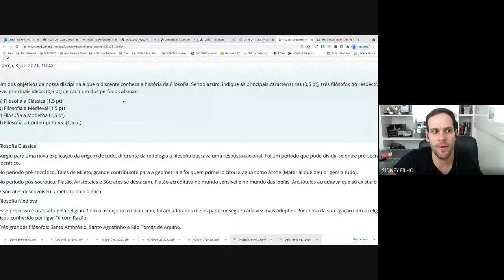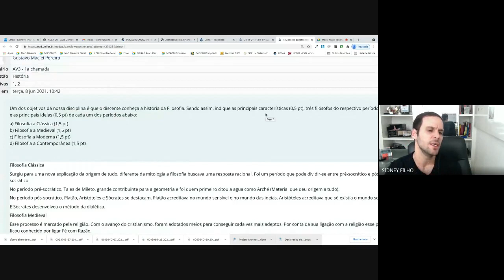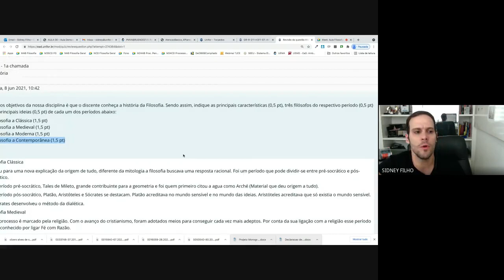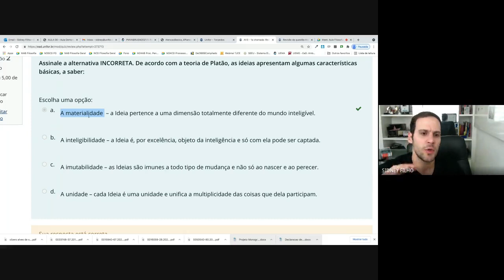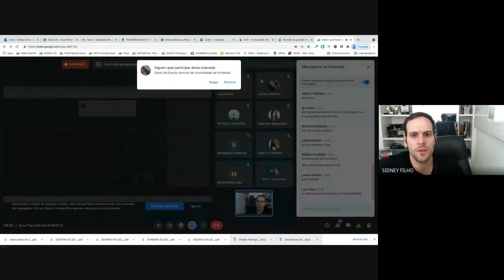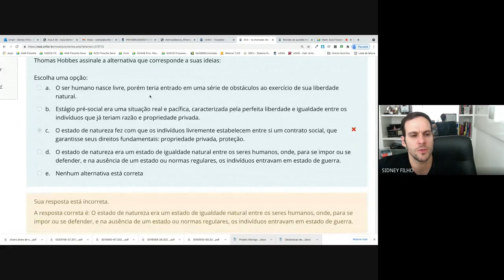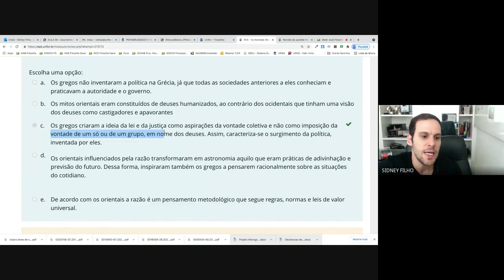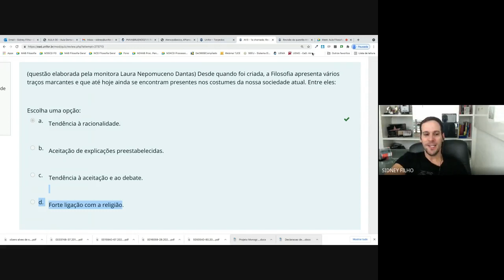Aula 36 MAB Filosofia Geral 2021 06 15 at 03 42 GMT 7